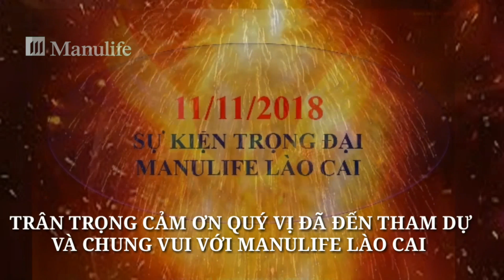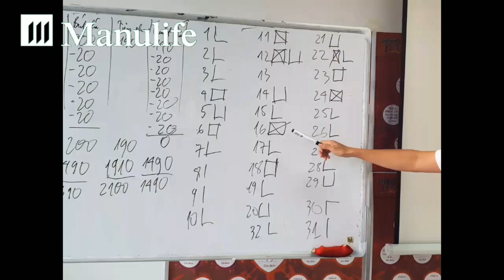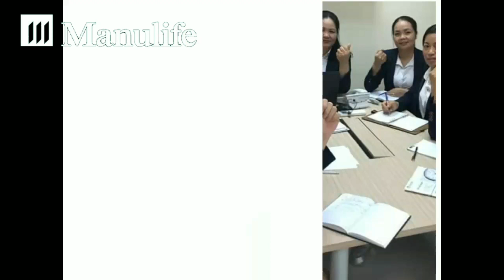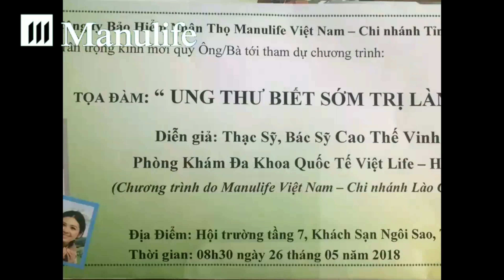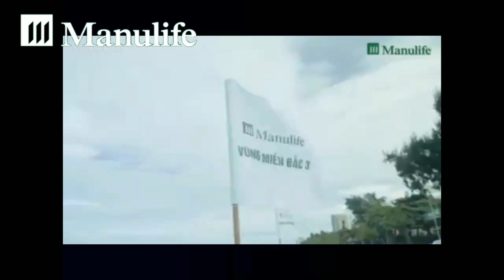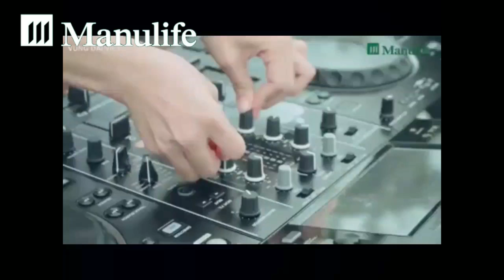Manulife lào cai 11